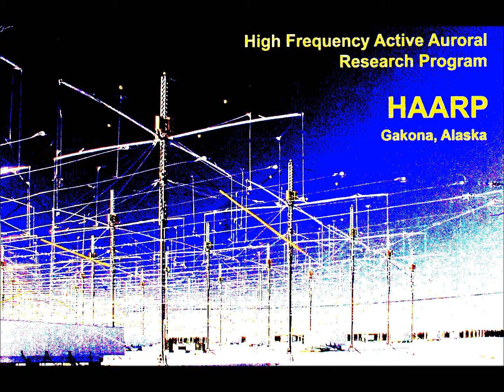The WAY it is Around here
just a beat i made a.t.a.k.